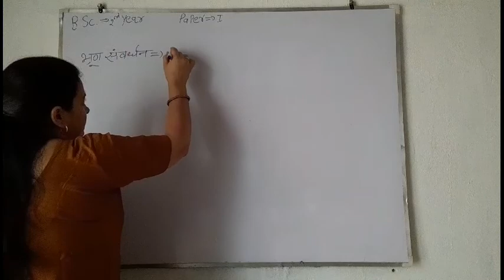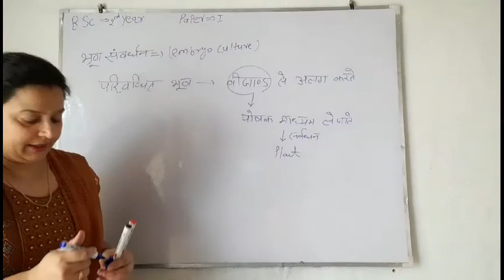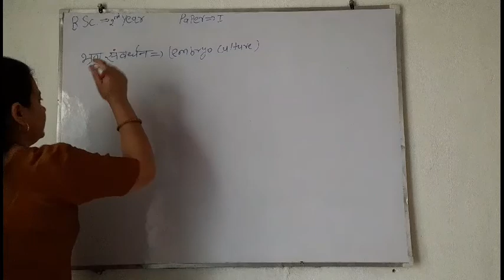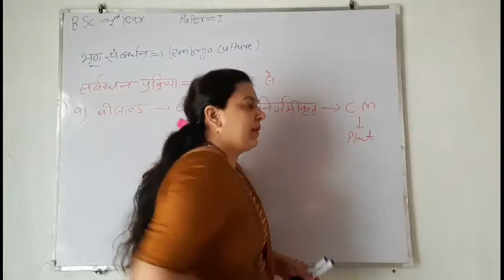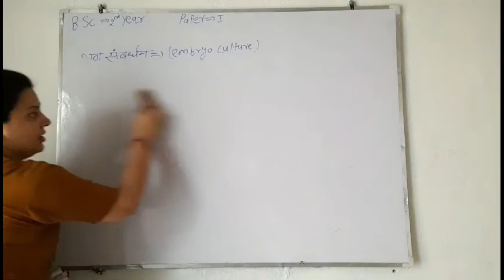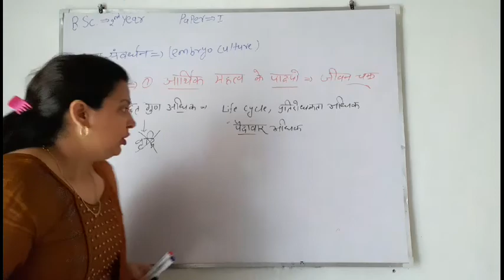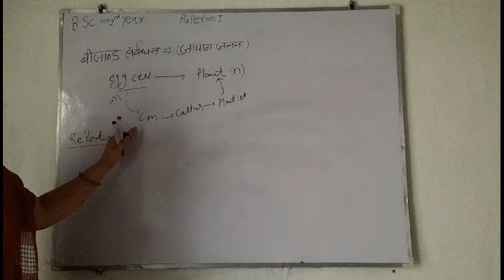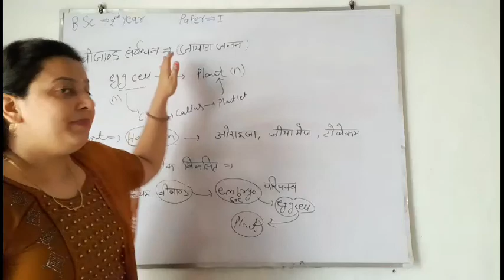B.sc.2nd year paper1 unit3 biotechnology botany lecture11